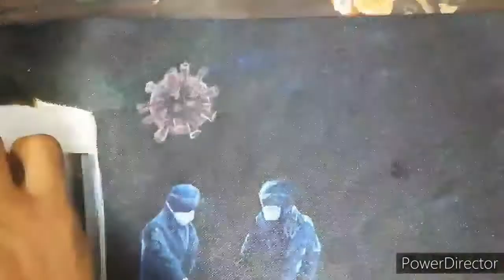Corona painting//poster making on coronavirus//covid 19 painting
painting on corona by me . you can easily make  painting of nurse from this video and I also explain how to make corona easily so up can easily make it ..its very easy please try this if u make this  painting on black sheet then also it's very useful

IF U WANT ANY TYPE OF HELP REGARDING PAINTING U CAN MSG ME ON INSTAGRAM

how can we make easy painting on corona
how can we make painting on corona
corona painting
painting on corona
drawing on corona corona virus painting drawing on corona easy step by step painting on corona poster making on corona drawing on corona viruw